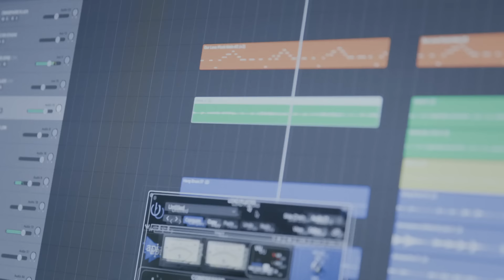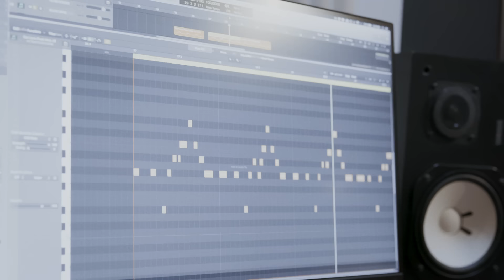Avicii - The Story Behind "SOS" ft. Aloe Blacc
Aloe Blacc and co-songwriters / co-producers Kristofer Fogelmark and Albin Nedler talk about the process of making the song ”SOS" together with Tim.

If you or someone you know is struggling, find resources